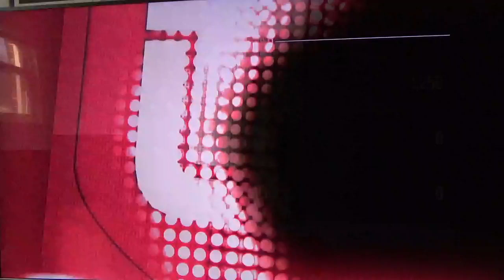Madden 18| MUT 2521 Challenge 7 Bucs!!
Kyle Fuller Pick 6!!
Brian Dawkins Tip Drill Chemistry, then INterception!!